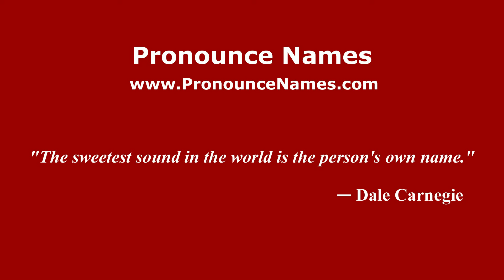How to pronounce Igor Gabilondo (Spain/Spanish) - PronounceNames.com